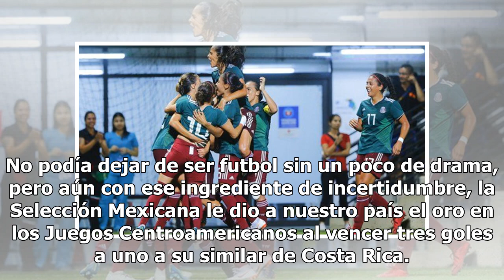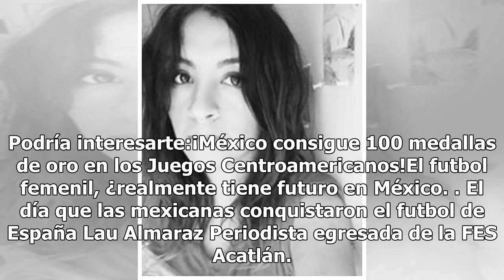¡México gana medalla de oro en futbol femenil en Juegos Centroamericanos!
No podía dejar de ser futbol sin un poco de drama, pero aún con ese ingrediente de incertidumbre, la Selección Mexicana le dio a nuestro país el oro en los Juegos Centroamericanos al vencer tres goles a uno a su similar de Costa Rica. Apenas era el minuto once cuando se marcó un penal en contra de M...